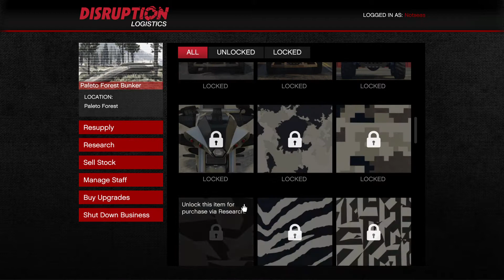Grand Theft Auto V Online funny moments